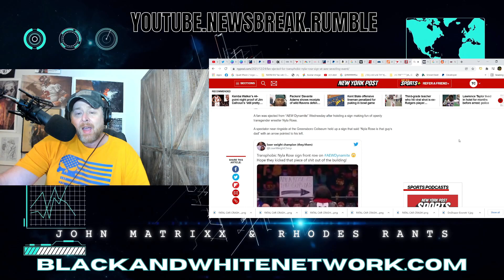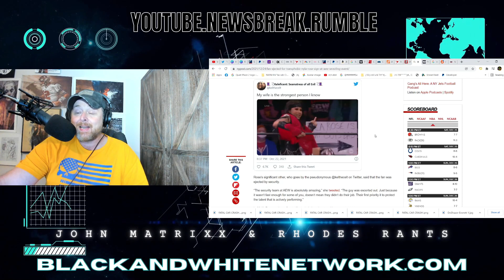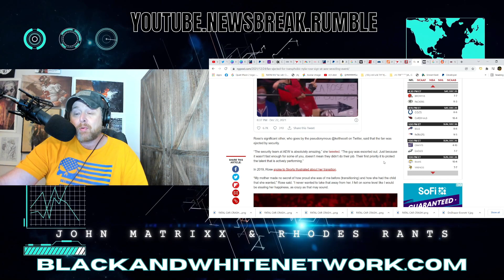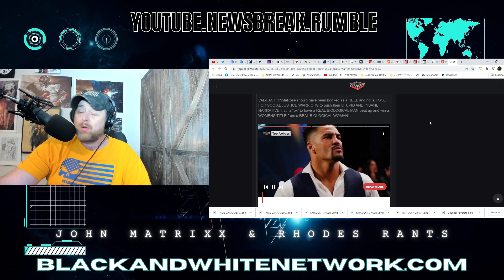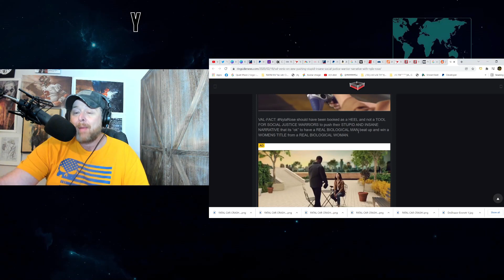AEW & TRANSGENDER Wrestler Nyla Rose CAN'T TAKE A JOKE! Fan EJECTED at DYNAMITE for FUNNY sign!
AEW & TRANSGENDER Wrestler Nyla Rose CAN'T TAKE A JOKE! Fan EJECTED at AEW DYNAMITE over FUNNY sign! Previously He had been criticized by Former WWE Wrestler Val Venis. Too early to know if this woke move will harm AEW TV Ratings.